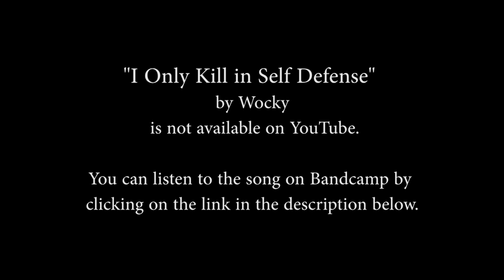New Music Alliance Radio Hour - "I Only Kill in Self Defense" by Wocky